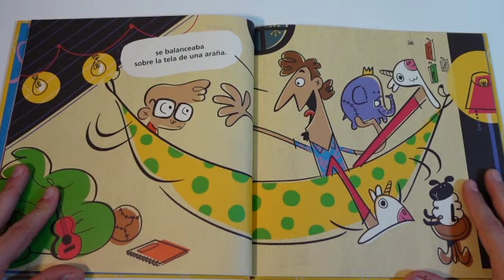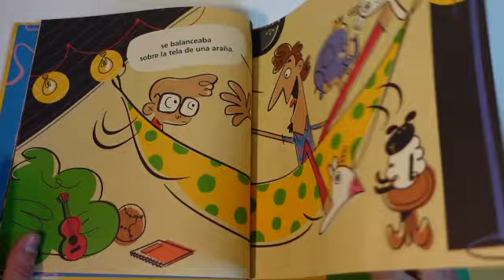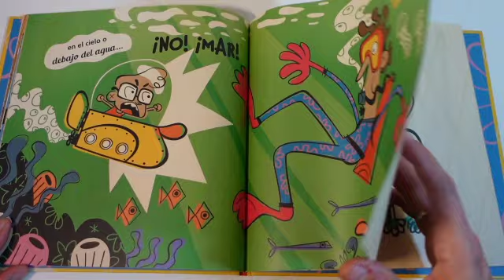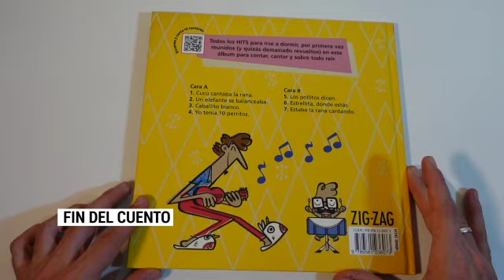Pato Mena te cuenta el libro que ilustró: Mi papá no sabe cantar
En el marco del mes del Libro y la Lectura, el ilustrador chileno Pato Mena, te cuenta el cuento que ilustró y escrito por Claudio Aguilera, Mi papá no sabe cantar. Una divertida historia para contar, cantar y sobre todo reír, que convertirá la hora de irse a dormir en la más esperada del día. Incluye un código QR que lleva a las distintas canciones, para escucharlas y aprenderlas en familia.

Recuerda: No dejes para mañana lo que puedas leer hoy.